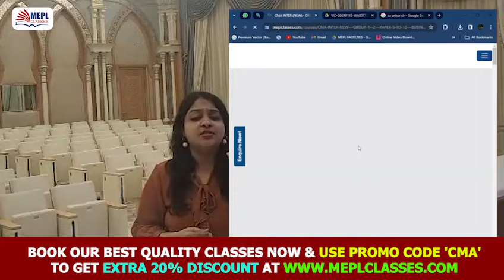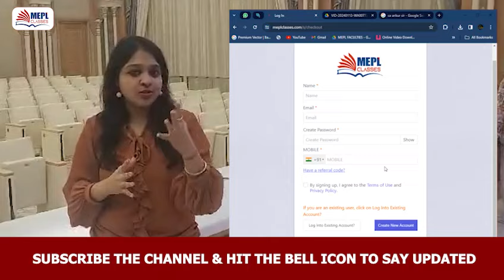V.V Important Announcement For CMA INTER Students | MEPL- Divya Agarwal Mam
12 years ago, under the tutelage of Mohit Agarwal Sir and Divya Agarwal Ma’am, we began our journey.
A journey with a mission in sight - TO PROVIDE QUALITY EDUCATION TO ALL.

I Hope You Guys Enjoyed This Video On "CMA  Foundation 📢  POST - RESULTS | Live  Interaction ▶ With Team MEPL | MEPL Classess". See You In The Next Surprising ⏭️ Session. Let Us Know Your Doubts And Feedbacks in The Comment Section.